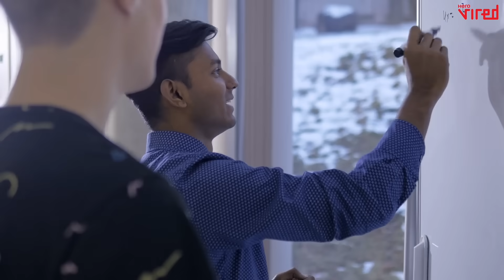Reimagining the future with continuous, conscious learning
With AI becoming the Next Big Thing, how can human intelligence and interaction help learners gain the specific skill-sets needed to stay agile in a disruptive future? Hero Vired’s programs are designed to ensure that the learning goes beyond the classroom and into knowledge sharing, networking, and problem-solving.